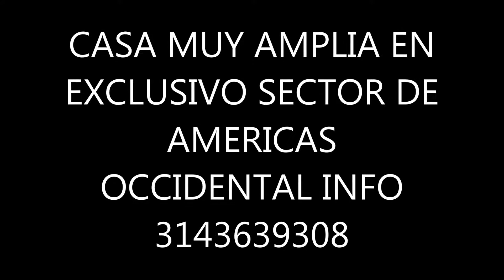casa en arriendo américas occidental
Amplia casa en el exclusivo sector de américas occidental, de 2 niveles con 80 mts aproximadamente, sala/comedor, amplia cocina completa con gas natural, zona de lavado y patio de ropas, 2 baños con ducha eléctrica, entrada independiente, cuenta con parqueadero propio cubierto muy amplio, zona residencial muy tranquilo, cuenta con vías de acceso, queda cerca a la estación de Transmilenio Mandalay, a unas cuadras cuenta con zona comercial. Info.